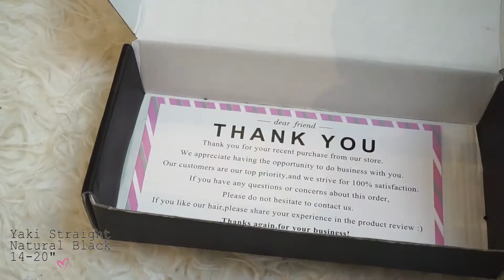GIVE AWAY! ♡ | AMAZING BEAUTY HAIR/CUSTOM WIG GIVE-AWAY! | INTERNATIONAL (CLOSED)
SOCIAL MEDIA ♡

HAIR INCLUDED ♡
WORLD WIDE SHIPPING!
Follow @ManeKingWigs